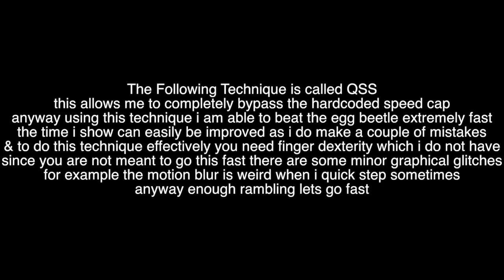Abusing the Hedgehog Engine Using QSS (Sonic Unleashed)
-Sp777